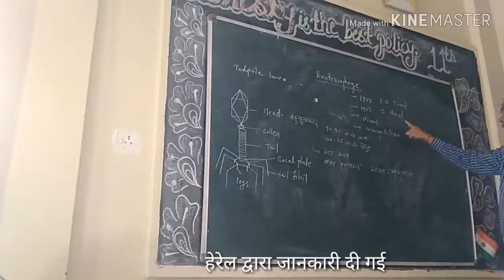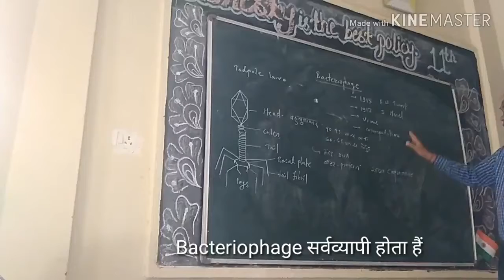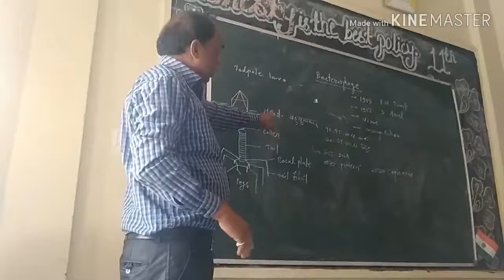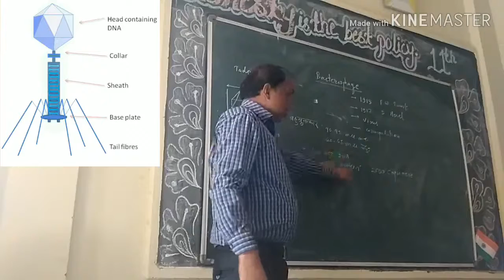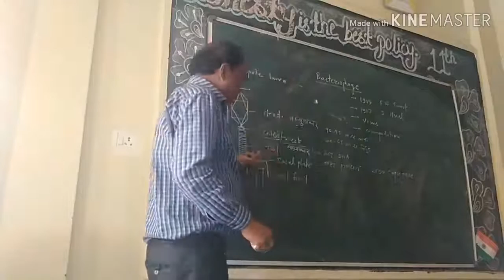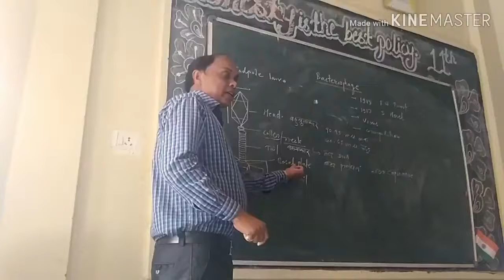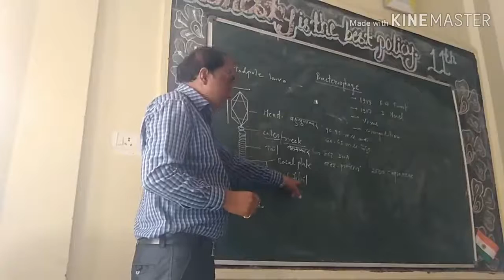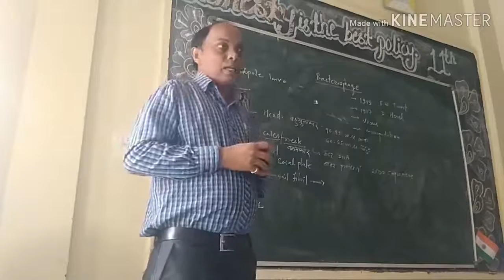Bacteriophage class 11th /NCERT BIOLOGY /Biology extra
Hello Friends
in this video we will learn about
BACTERIOPHAGE